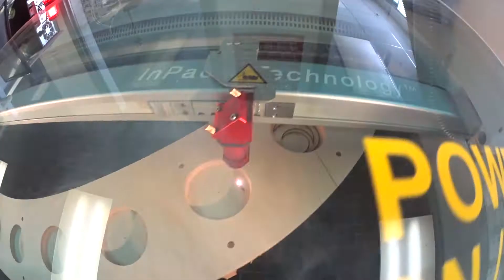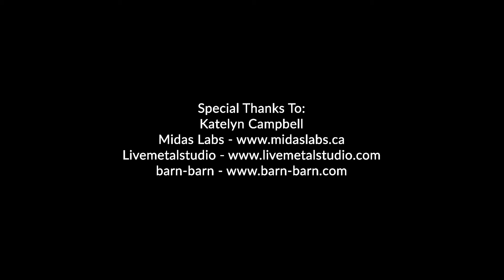Portal Adventures 2017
Designed and created by Eric Inthecircle

This portal is a large wooden representation of my love for hula hoops and circles. Built out of layers of plywood with 28 unique custom symbols created with circles and arcs representing planets and galaxies spread across the multiverse. The interactive lighting effect will have colours spinning, strobing and fading around the circle and behind the symbols.

Appearing at Basscoast 2017, luminosity gathering 2017 and many private gatherings through out the year.

Special Thanks to:
Katelyn Campbell